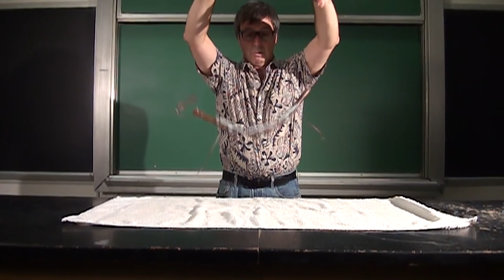Mechanical (Galli) Cat Flip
Mechanical cat flipping over and landing on its feet filmed at 120 fps. For more info on this mechanical demonstration, search for "Galli Cat."